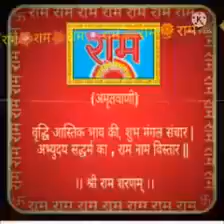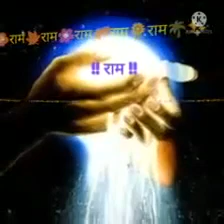Janmdivas ki asankhya badhai ho mere baba ji 🙏🙏🌹🌹 Jay Shri Ram Ram ji 🙏🙏@bhaktimeshakti2281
Janmdivas ki asankhya badhai ho mere baba ji 🙏🙏🌹🌹 Jay Shri Ram Ram ji 🙏🙏🌹🌹🌹
परम पूज्य श्री सत्यानंद जी महाराज !
स्वामी जी महाराज को आध्यात्मिक प्राप्ति के उपरांत जब परमात्म इच्छा से राम नाम के प्रचार की प्रबल प्रेरणा हुई तो उन्होंने सबसे पहले इस पुनीत कार्य के लिए हांसी (हरियाणा) को चुना !
यहाँ के इलाके में स्वामी जी महाराज बहुत घूमे ;घर-2 जाकर प्रचार किया !दूर दराज के गाँवो में भी निकल जाया करते !
चानोत गाँव में पंडित श्री शम्भुदत्त जी के यहाँ एक-२ सप्ताह ठहरा करते !सांय समय घर के आँगन में प्रवचन किया करते तो पूरा गाँव उमड़ आया करता !
महाराज के मुख पर इतना तेज़ था कि लोग देखने आते कि सेब की तरह लाल गाल वाला महात्मा देखने में भला कैसा लगता है !लोग बहुत भोले-भाले हुआ करते तो बातें भी ऐसी ही किया करते !-महाराज हमारी भैंस दूध नही देती वा कम देती है ;महाराज मेरी अब तक शादी नही हुई इत्यादि-२ !स्वामी जी खूब हंस देते ;कहते -भाई मेरी भी नही हुई !
जब जाने का समय आता तो पंडित जी और स्वामी जी अलग-२ घोड़ी पर सवार होकर रेलवे स्टेशन जाया करते तो रास्ते में पंडित जी रोने लग जाते कि आपके बिना मेरा मन कैसे लगेगा ?
महाराज कहते -शम्भुदत्त ऐसे ही रोयेगा तो दोबारा नही आऊँगा ;यह कहकर तो खूब गले लगा आशीर्वाद दिया करते !
पहले साधक गिनती के हुआ करते पर साधक थे बहुत पक्के !
स्वामी जी महाराज ने श्रीरामशरणम् रुपी बीज जो लगाया था आज वह ऐसा वट वृक्ष बन चुका है कि न जाने कितने देशो में कितनी शाखाएं एवं कितने ही साधक है !
महात्मा गाँधी जी सरदार वल्लभ भाई पटेल जी बाबू जगजीवन राम जी श्री बिनोवा भावे जी वीर सावरकर और भी न जाने कितने क्रांतिकारी देश की आजादी के लिए महाराज श्री से आशीर्वाद लेने आया करते !
न जाने कितनो के लोक और परलोक को बदल दिया आज भी बदल रहे है !
पूज्य बाबा की बात ही कुछ निराली थी !
पूज्य विश्वामित्र जी महाराज फरमाया करते कि जब हमें लगे कि मेरी समस्या का हल नहीं निकल रहा तो स्वामी जी के चरणों में लग जाओ ;श्री स्वामी जी महाराज जी से बढ़कर ज्ञान श्रीरामशरणं में किसी के पास नहीं !
वास्तव में साधकजनों विश्वामित्र जी महाराज का यह कथन हताश निराश साधक के लिये संजीवनी का ही कार्य करता है कि जब लगे कि जीवन से हार चुके है अपने आपको असहाय महसूस करो तो स्वामी जी महाराज की शरण मे लग जाओ उन्हें बाल भाव से पुकारो !
पूज्य बाबा की लाठी साधकजनों आज भी बखूबी घूमती है !
इनके कंधे साधकजनों बहुत-२ मजबूत है सम्पूर्ण ब्रह्मांड का भार अकेले ही वहन करने में सक्षम...कोई अतिशयोक्ति नही !
इनके पुण्य तो देखो साधकजनों लाखो करोड़ो जनो में राम नाम बसा दिया न जाने कितनों को भवसिंधु से तार दिया !
अतः इनकी चरण शरण मे लगियेगा !
बाबा अपने बच्चो का साथ कभी भी नही छोड़ते !
ऐसे सुगढ़ संत ने न जाने हम जैसो में क्या देखा कि अपना लिया ;अकारण ही कहा जायेगा !
साधकजनों महाराज की बताई बहुत सरल शिक्षायें है ऐसी साधना पद्ति पूरे विश्व में नही !
फिर भी हम नही सुधरे तो दोष भला किसका ;विचार अवश्य कीजियेगा !
पूज्यपाद श्री स्वामी सत्यानन्द जी महाराज जी के अवतरण दिवस की सभी को हार्दिक बधाइयां जी !
बहुत-२ धन्यवाद
राम राम